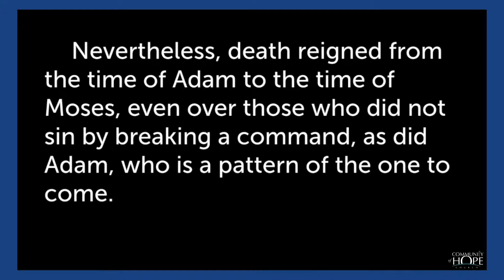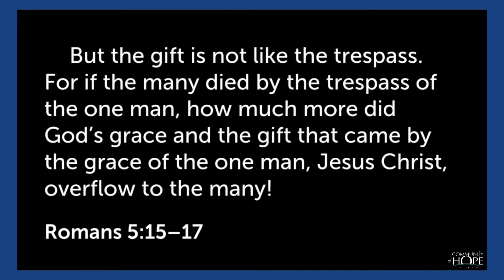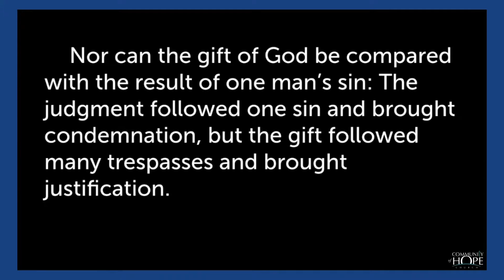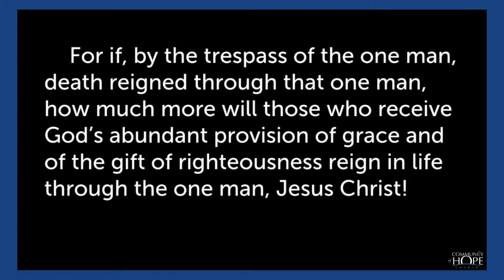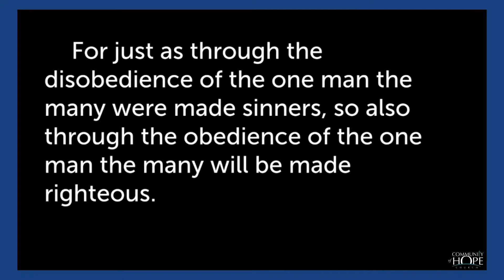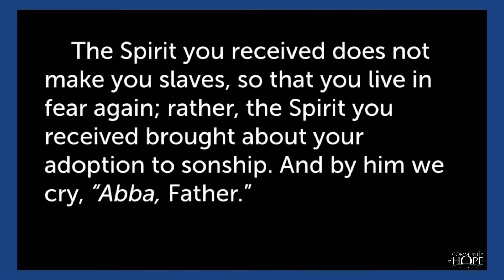Romans - Reclaiming The Center - How Can One Man Save The World? - July 31st, 2022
Our passion is helping people grow in their relationship with God and with each other.
Join the excitement at Kids' Church and the warm encouragement of Sunday Worship. Experience genuine personal growth an Online Class and make new friends at a Community Event

Sundays at 10 a.m. at 7086 124th St, Surrey, BC.